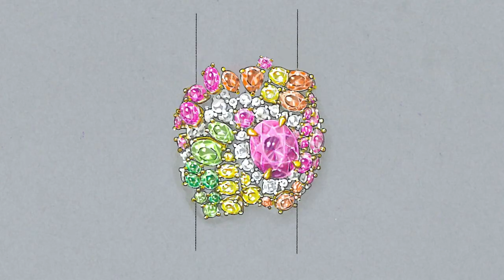Victoire de Castellane on ‘Tie & Dior’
Creative Director of Dior Joaillerie, Victoire de Castellane discusses the new ‘Tie & Dior’ high jewelry collection, inspired by the tie-dye textile technique. This translated into a fabulous rainbow of precious stones, segueing from one striking shade to the next, in a mixture of cuts and carats, outlined with twinkling white diamonds, and heightened with the addition of pearls in unusual shades. Maria Grazia Chiuri, Creative Director of Women’s collections, designed a corresponding line-up of draped dresses in single dégradé colors specially for the unveiling at an exclusive event in Shanghai.